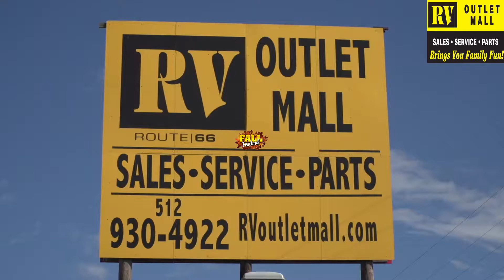RV Outlet Mall Fall Festival Sale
RV Outlet Mall in Georgetown is having a Fall Festival Sale.